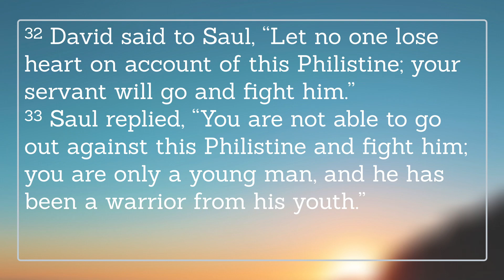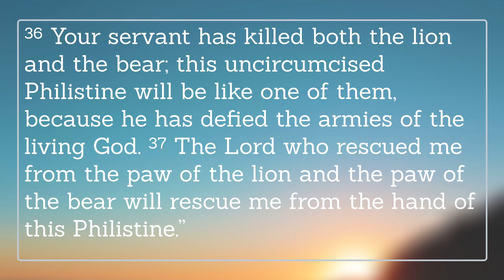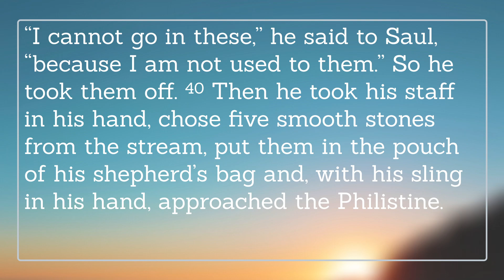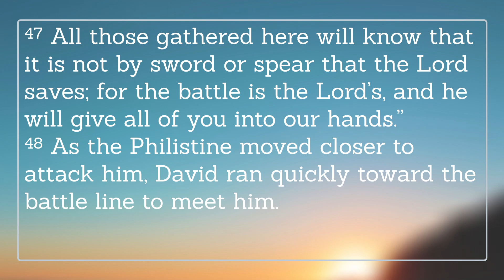Part 2 | The Lord Who Rescued Me...Will Rescue Me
A lesson for June 21, 2020.